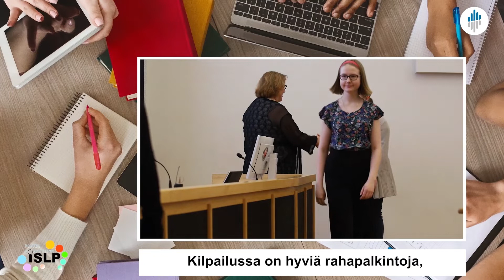Tilastojulistekilpailu 2022–2023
Kansainvälinen tilastojulistekilpailu 2022–2023 on käynnissä. Lue lisää ja katso osallistumisohjeet

Kilpailu on osallistujille maksuton, ja se soveltuu useampaan oppiaineeseen, kuten matematiikkaan, biologiaan, maantietoon, historiaan ja terveystietoon sekä kuvaamataitoon. Kilpailun sarjat ovat yläkoulu, lukio/ammatilliset oppilaitokset sekä kandivaiheen yliopisto- ja ammattikorkeakouluopiskelijat.

Palkinnot yläkoulu- ja lukio/ammatilliset oppilaitokset -sarjoihin osallistuneille ovat:

1. palkinto 450 €/ryhmä
2. palkinto 350 €/ryhmä
3. palkinto 200 €/ryhmä

Yliopisto/AMK-sarjan voittaja saa 1000 €/ryhmä.

Videon sisältö tekstinä:

Taustalla soi musiikki. Kuvassa näkyy ihmisten käsiä. Yhdellä on tietokone, toisella tabletti, kahdella vihko ja muistiinpanovälineitä ja yhdellä paperi, jossa on tilastokuvioita. Kuvan päälle tulee teksti: ”Tilastojulistekilpailu 2022–2023 on käynnissä! Kilpailutyön aiheen saa valita vapaasti. Lisätiedot ja ilmoittautuminen stat.fi/opettajalle.” Kuvassa alhaalla vasemmalla on ISPL-organisaation logo.
Kuvassa kaksi opiskelijaa, jotka istuvat kokoushuoneessa. Ilona Mäki Vaasan yliopistosta kertoo: ”Tilastojulisteen teko oli osa meidän digitaalisen markkinoinnin kurssia. Oli yksi kurssisuoritus, niin lähdettiin mukaan.”
Kuvaan tulee Tilastokeskuksen ryhmäpäällikkö Reija Helenius. Hän kertoo: ”Tilastoposteri on julistemuotoinen esitys, johon pyritään tekemään pieni tilastollinen tutkimus aina tutkimusongelman määrittelystä aineiston keruuseen, analyysiin ja johtopäätösten tekoon. Eli tavallaan opitaan tilastoposterin kautta oikeastaan kokonaan tilastollinen tutkimusprosessi.”
Kuvissa näkyy kaksi esitystä. Toisen aiheena on lasten ja nuorten rahankäyttö. Julisteessa on tekstiä ja kuusi taulukkoa aiheesta. Toisessa esityksessä kysytään, miten Suomen kielikulttuuri on muuttunut. Julisteessa näkyy tekstiä, neljä kuvaa ja yksi taulukko. Seuraavassa kuvassa näkyy juliste “What’s the deal with Finns and cottages?” Esityksessä on tekstiä, taulukko ja kaksi kuvaa, joista toisessa on suuri Suomen kartta. Seuraavaksi näkyvän julisteen otsikossa kysytään, kuolevatko suomalaiset sukupuuttoon. Julisteessa on useampi taulukko ja kuva. Seuraavissa kahdessa kuvassa on kuvattu lisää kilpailuun osallistuneita tilastopostereita.
Seuraavaksi kuvassa on kaksi opiskelijaa, Ilona Mäki ja Sarianna Kallio-Könnö Vaasan yliopistosta. Sarianna kertoo: ”Meille tärkeänä oppina tuli datan visualisointi. Kun näkee nettisivuilla tilastoja, se on tosi numeerista tietoa. Se, että sitä pystyy visualisoimaan mielenkiintoisella tavalla, tuo tiedon paljon lähemmäksi lukijaa ja siitä saa paljon enemmän irti.”
Seuraavassa kuvassa on Juri Rajala Uudenkaupungin yhtenäiskoulusta. Hän kertoo: ”Minä opin paljon paremmin tulkitsemaan ja tekemään erilaisia tilastoja.”
Seuraavaksi kuvaan tulee Siru Salminen Paraistenseudun koulusta. Hän kertoo: ”Minä opin tekemään taulukon ja käyttämään erilaisia sovelluksia.”
Kuvaan tulee jälleen Reija Helenius. Hän kertoo: ”Osallistuminen tapahtuu siten, että opettaja ilmoittaa oppilaat. Oppilaat kilpailevat 1–5 henkilön joukkueissa. Opettajat sovittavat omaan opetusohjelmaansa, milloin kilpailutyö tehdään. Kilpailussa on hyviä rahapalkintoja sekä kansallisessa että kansainvälisessä kilpailussa ja lisäksi tavarapalkintoja."
Seuraavaksi kuvaan tulee kokoushuone, jossa on opiskelijoita, yksi opettaja ja yksi esittelijä. Kokoushuoneesta siirrytään auditorioon, jossa Reija Helenius jakaa palkintoja opiskelijoille.
Kuvaan tulee teksti: ”Suosittelisitko kilpailua?”
Kuvassa ovat seuraavaksi Ilona Mäki ja Sarianna Kallio-Könnö Vaasan yliopistosta. Ilona vastaa: ”Kyllä suosittelisin, paljon oppii.”
Seuraavaksi kysymykseen vastaa Juri Salminen: ”Tätä oli hauska tehdä ryhmässä ja tässä oppi muutenkin tekemään paljon paremmin näitä julisteita ja ihan tilastojakin.”
Kolmantena vastausvuorossa on Tinja Dragon Paraistenseudun koulusta: ”Kyllä suosittelisin. Tämä oli tosi ainutlaatuinen kokemus ja ihan kivaa tämä oli.
Lopuksi kuvaan tulee valokuvia. Kuvissa näkyy tilastopostereita katselevia nuoria. Seuraavaksi siirrytään auditorioon. Kuvassa etualalla on kaksi hymyilevää naisopiskelijaa. Viimeisenä valokuvana on ryhmäkuva kisassa palkituista nuorista.
Lopuksi kuvaan tulee teksti: ”Opettaja, ilmoita ryhmäsi mukaan! Tutustu myös Tilasto-olympialaisiin, stat.fi/tilasto-olympialaiset.”